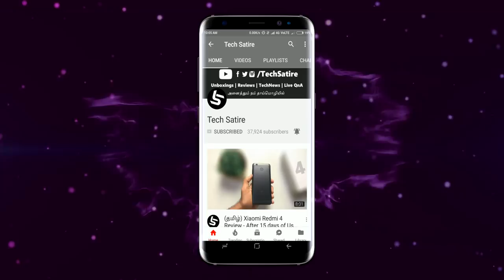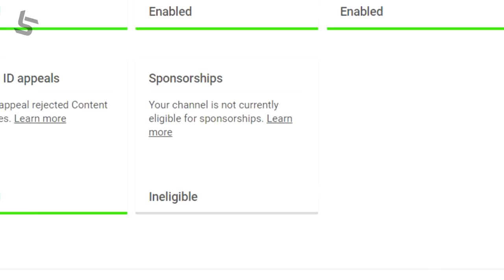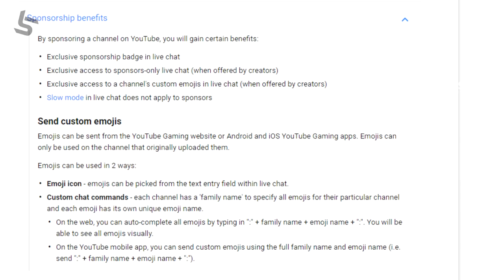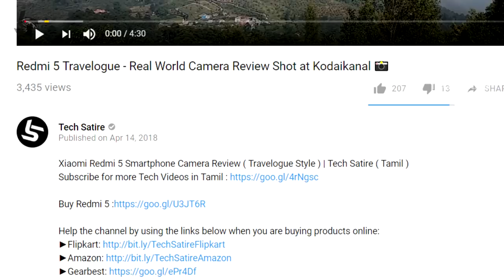How to Earn Money on YouTube? 10 Ways to Earn Money Online on YouTube | Tamil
Earn Money Online | How to Easily Earn Money on YouTube ? | 10 Ways to Make Money apart from Adsense | Money Earning Tips for Beginners | Tamil | Tamil YouTubers | Tech Satire